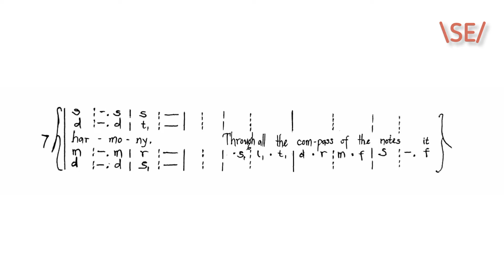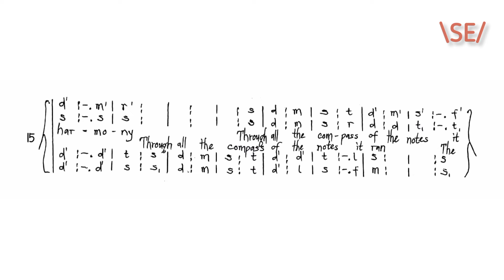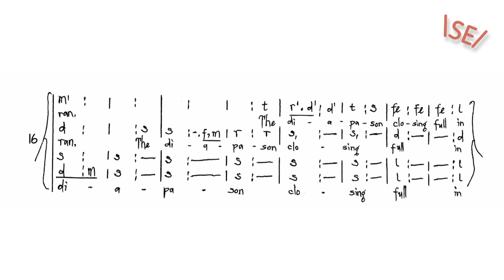HANDEL - From Harmony: (Ode for St. Cecilia's Day) Solfa Edition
Enjoy most of your favorite composers in Solfa Edition video-score.

This very transcription was done by a lovely friend, Okoro Sixtus.